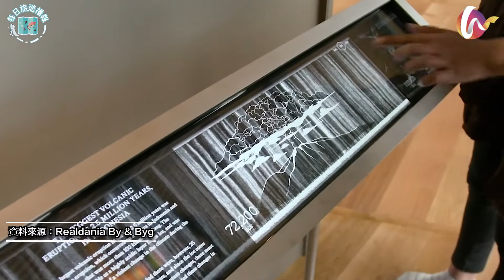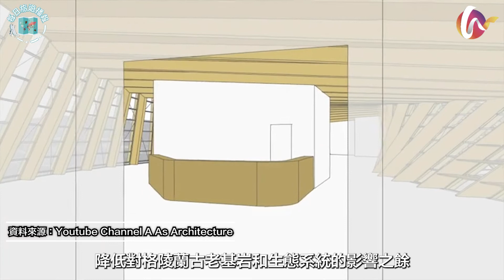【每日旅遊播報】🇩🇰 丹麥全新遊客中心 🇩🇰 探索隱藏於冰川之間的絕美建築 (220119 #03)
站在冰川之間觀賞壯麗的極光，是小編一直以來的夢想。雖然場景浪漫非常，但背後卻隱藏著未知的危險。為了提供更多支援，丹麥格陵蘭島最近就落成了全新的「伊盧利薩特冰峽灣遊客中心」，以具藝術感和現代化的建築作為歡迎旅客的橋頭堡，讓遊客以嶄新方式欣賞當地景觀和體驗文化。